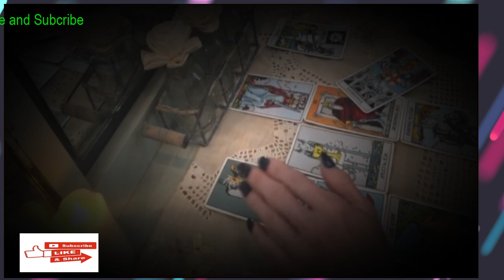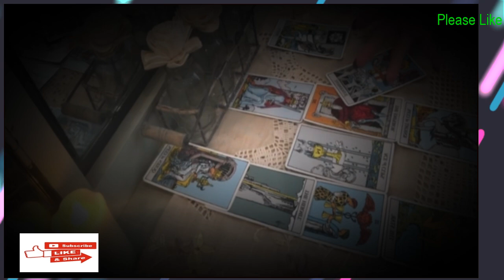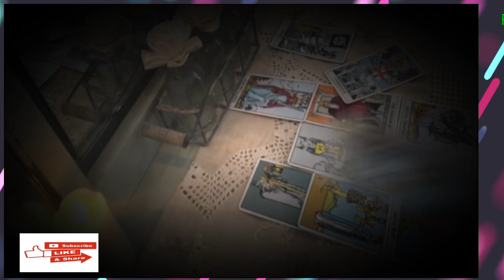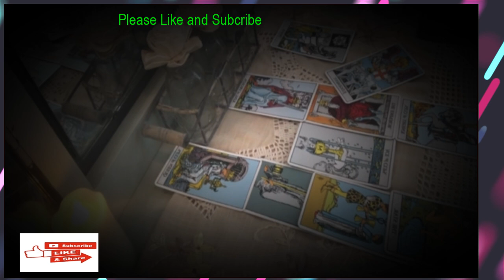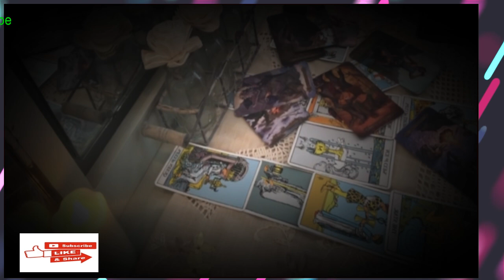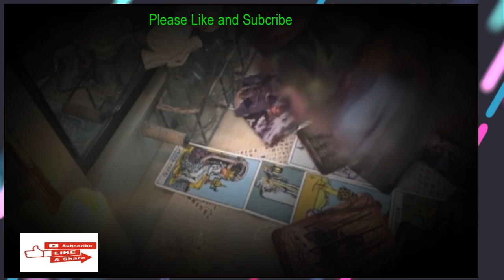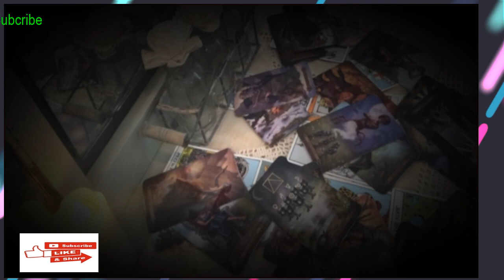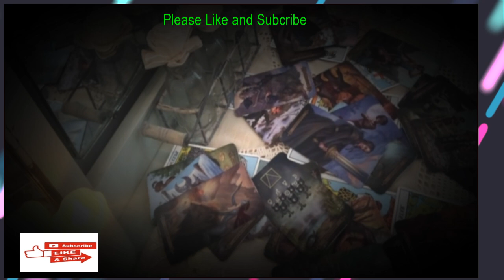SAGITTARIUS! ❤️“NEW OPPORTUNITIES, BUT YOU GOTTA LET GO OF THE PAST FIRST.” - Tarot ❤️ Reading